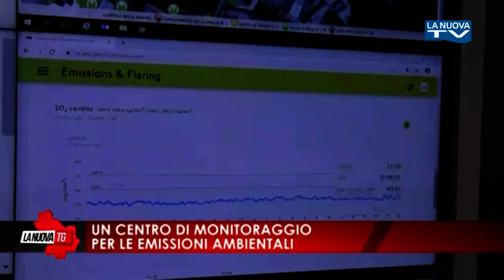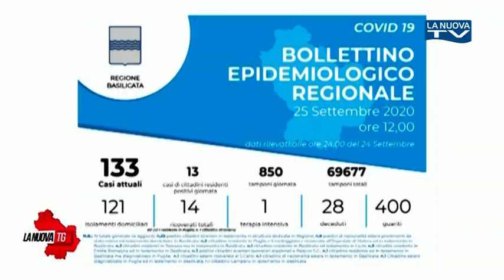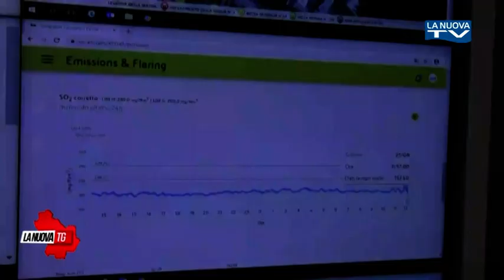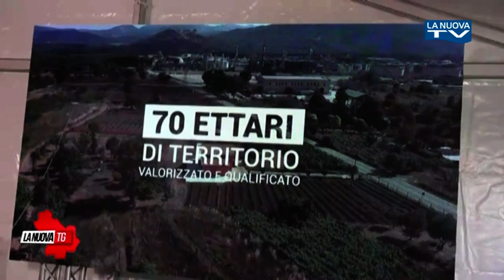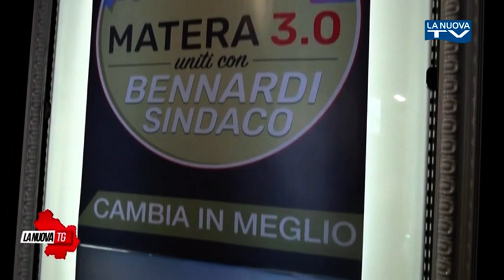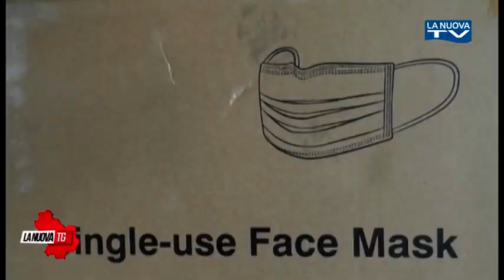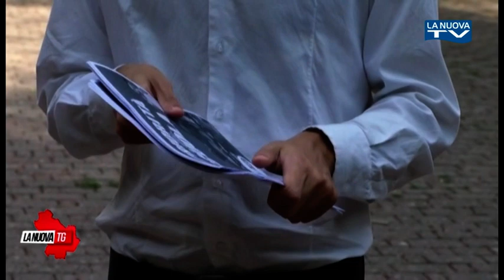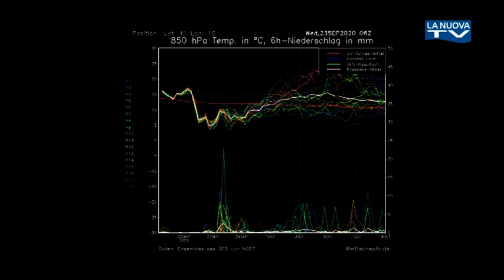La Nuova Tg edizione 1350 venerdì 25 settembre 2020